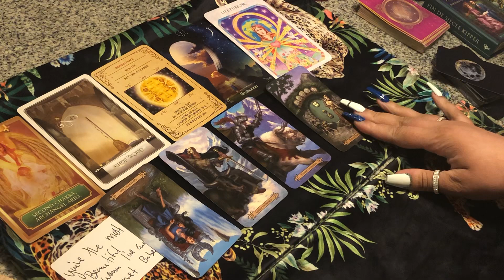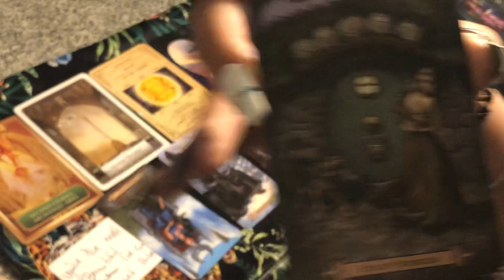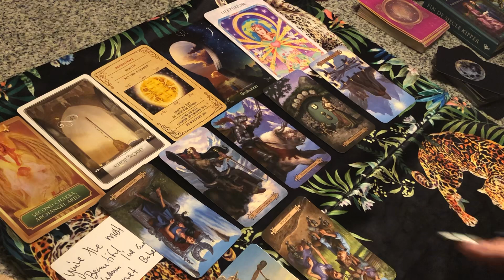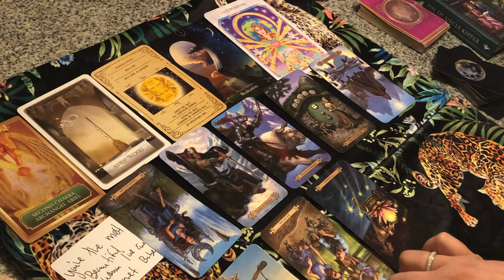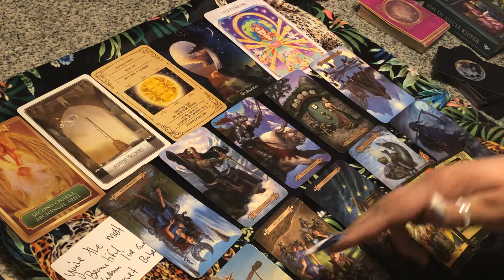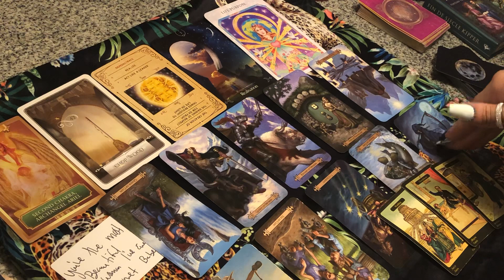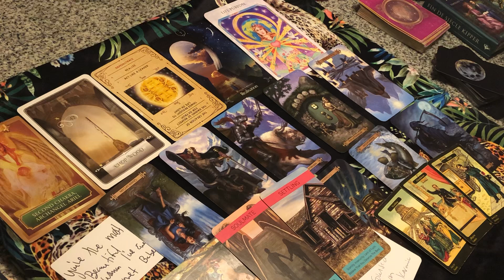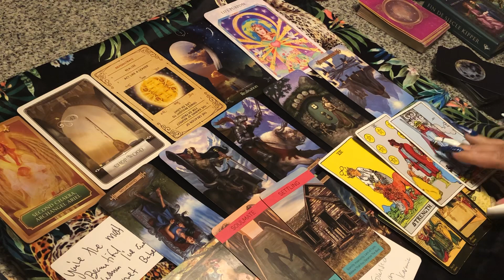THIS BISH IS STILL ACTIVELY DOING SPELLWORK/BLACK MAGIC OVER YOU😤SHE THREATENED BY THIER LOVE 4 YOU